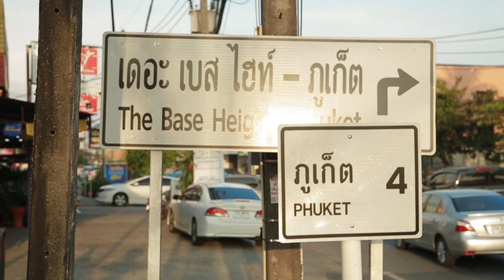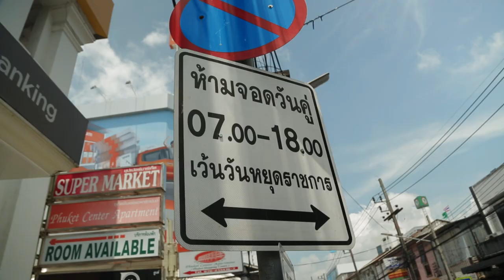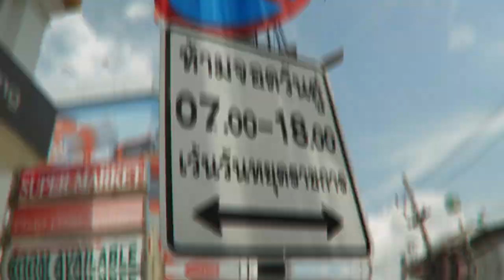Тайский Рай: К чему нужно привыкать в Таиланде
К чему труднее всего привыкнуть в Таиланде?
Тем более, если мы говорим не о туристической поездке, а о долгосрочной истории, да ещё связанной с покупкой недвижимости.
Сотрудники компании Villacarte делятся личным опытом:
- о тайском английском;
- о еде;
- о дорожном движении
и многом-многом другом.